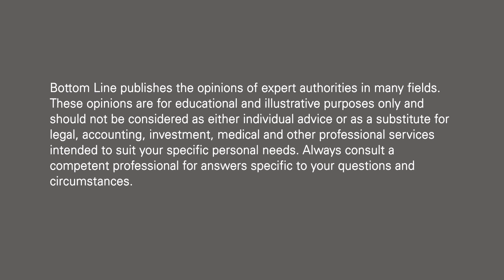Natural Supplements for Alzheimer’s Disease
There are a number of natural supplements that can be used to prevent or slow the progression of Alzheimer’s disease. In this video, Dr. Gayatri Devi, board-certified neurologist and author of The Spectrum of Hope: An Optimistic and New Approach to Alzheimer’s Disease, lists some of these supplements and explains how they work. Anti-inflammatories such as curcumin, blueberries, resveratrol and omega-3 fatty acids reduce inflammation in blood vessels, increase blood flow to the brain and help remove toxins. Ginkgo biloba also increases blood flow to the brain and has anti-inflammatory properties. B vitamins promote brain and nerve health, but some older people may require injections of these vitamins in order to absorb them. The Mediterranean Diet is recommended because of its anti-inflammatory foods. Finally, Dr. Devi suggests that patients work with a naturopath to be sure that they are maximizing the benefits of supplements.